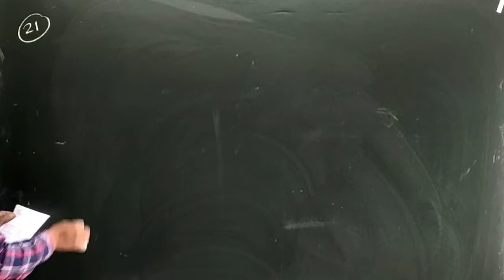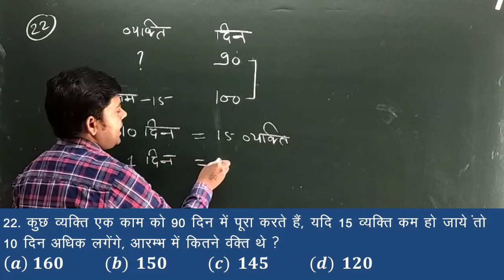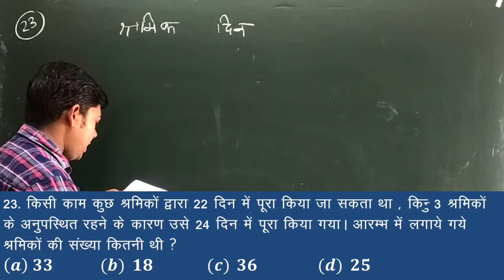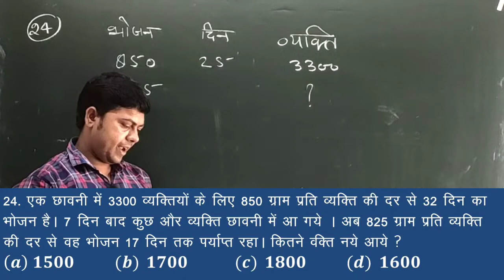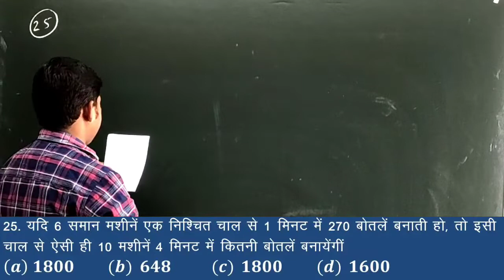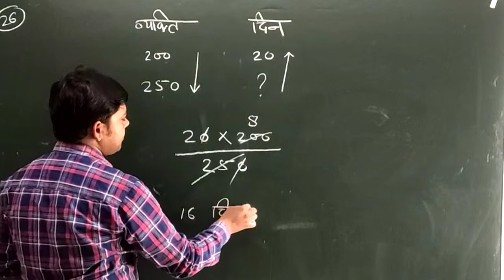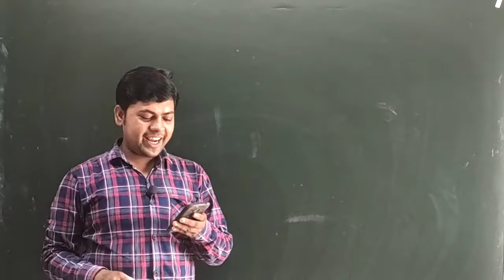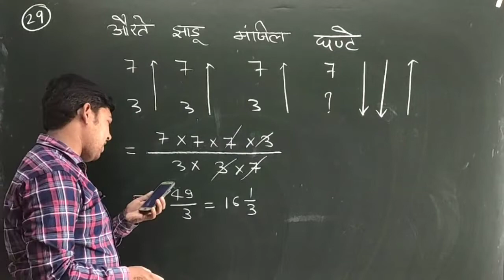Mixture Ratio And Proportion | Ratio Mixture And Alligation For Ssc Mts | Mixture P3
Dosto Is Channel Par Aapko Police Railway Pet SSC And Other Exam Se Related Video Prapt Hogi
Or Jee IIT NEET AIIMS KI Preparation Karay Jaygi

Previous Video link ( इससे पहले की Video )

Mixture Ratio And Proportion,
Mixture Based Ratio And Proportion,
Mixture Questions In Ratio And Proportion,
Mixture Problems In Ratio And Proportion,
Ratio Proportion And Mixture By Tp Sir,
Ratio And Proportion Tricks Mixture,
Mixture Ratio Problems,
Mixture Ratio Math Problems,
Mixture Ratio Questions,
Mixture Ratio Rocket,
Mixture Ratio In Concrete,
Mixture Ratio Of Concrete Hollow Blocks,
Mixture Ratio Self-Learning Procedure,
Mixture Ratio Rocket Engine,
Mixture Ratio,
Ratio Mixture And Alligation For Ssc Mts,
Ratio Mixture By Tprs Sir,
Ratio Mixture Problems Tnpsc,
2t Mixture Ratio,
Ratio And Proportion Mixture Problems,
 Mixture And Alligation,
 Maths,
Mixture